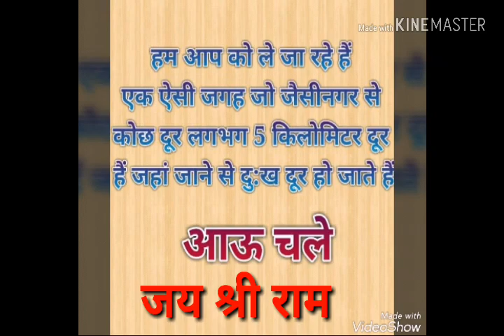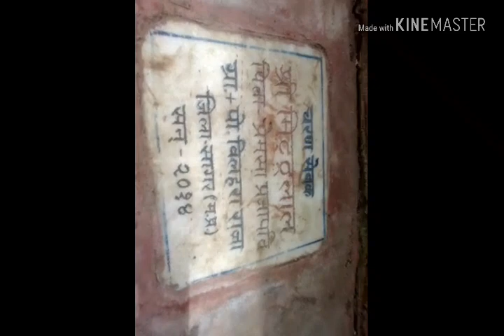""जैसीनगर"" से लगभग 5 किलोमीटर दूर (( जो भोईबबा के नाम से जाने जाते हैं ))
अमन प्रजापति जैसीनगर